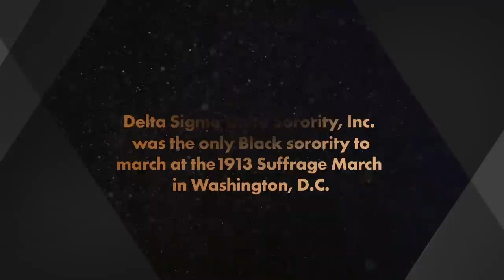How Delta Sigma Theta Made History | OWN Your Vote | Oprah Winfrey Network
Delta is the symbol for change, which is exactly what the women of Delta Sigma Theta Sorority, Inc set out to do! These courageous women joined together and marched for women's suffrage, despite the fact that they themselves wouldn't have that right until years later.